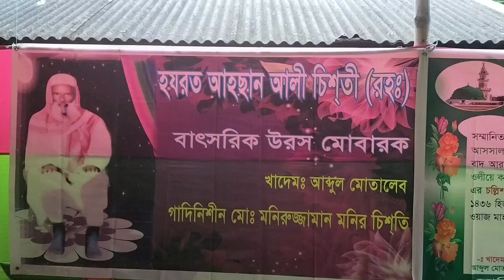ওরস মোবারক আল্লামা আহসান আলী মাজার প্রাঙ্গন পৃর্নকলস বড়াইগ্রাম নাটোর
Public blogger, MEM TV,mtv.bd24,vary Nice